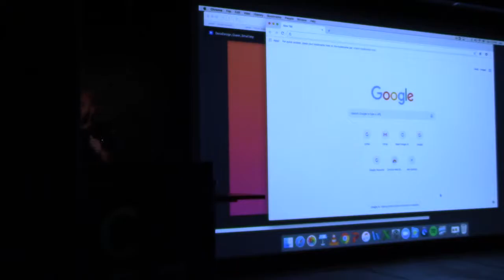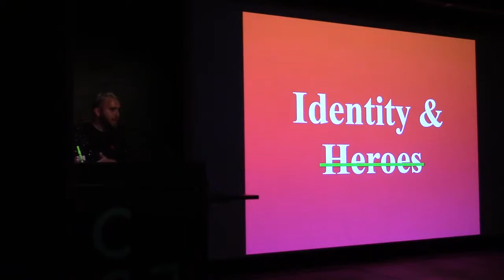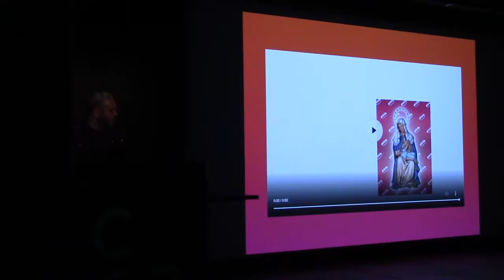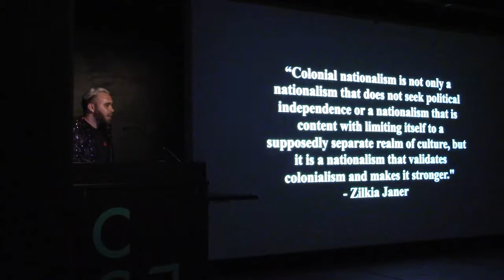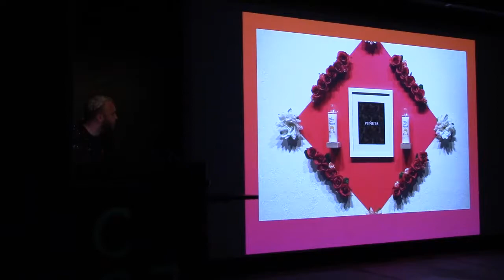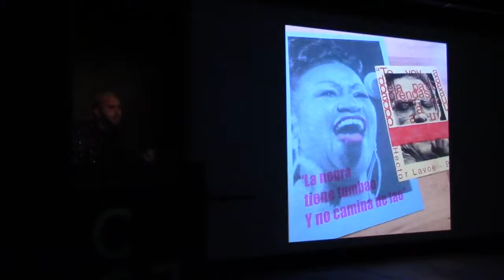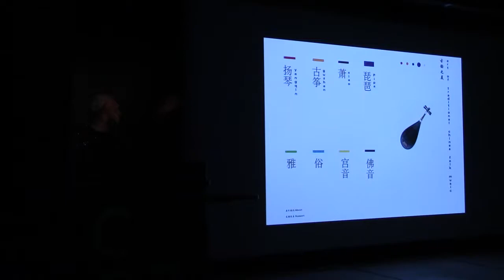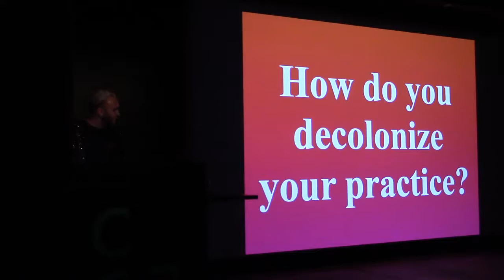Juan Carlos Rodriguez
Queer Conversations on Culture and the Arts Presents:
Queer Pedagogy: Anthea Black in Conversation with Juan Carlos Rodriguez Rivera
Moderated by Lexi Adsit
October 2, 2018, 7-8:30 pm
Timken Auditorium, California College of the Arts, San Francisco
Free admission

Anthea Black will discuss print-publishing as queer pedagogy within her co-edited book, HANDBOOK: Supporting Queer and Trans Students in Art and Design Education.

Juan Carlos Rodríguez Rivera will discuss art and design and its roots in colonization, Puerto Rico as a space for the reevaluation of Eurocentric perspectives in design, and socially conscious work generated with his students.

Juan Carlos Rodríguez Rivera is a queer latinx visual communicator, passionate about food, lover of gradients and anything with glitter. Juan Carlos was born and raised in the smallest town of Puerto Rico but relocated to San Francisco, California in 2017. Juan’s work focuses on challenging colonial perspectives from the point of view of a boricua diaspora. Furthermore, Juan Carlos designed and implemented a decolonization & design class, where students work on how to decolonize from eurocentric perspectives and aesthetics in visual communication.

Juan Carlos holds an MFA in Communications Design from Pratt Institute in NY and obtained a BFA from Miami International University of Art & Design. Throughout his career, Juan Carlos has participated in many exhibitions and conferences, including the Museo de Arte de Puerto Rico and the 8th Annual Interculturalism Conference in Lisbon, Portugal.